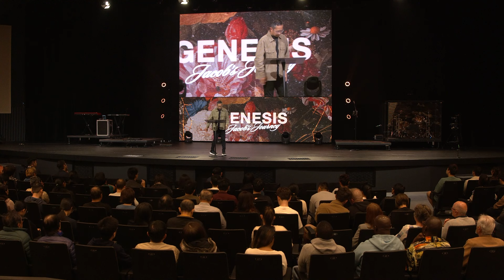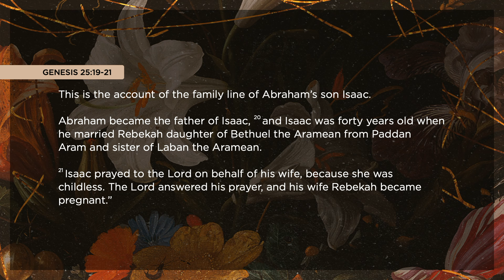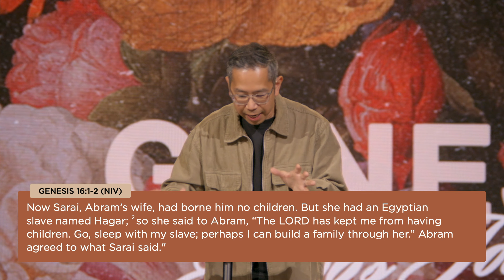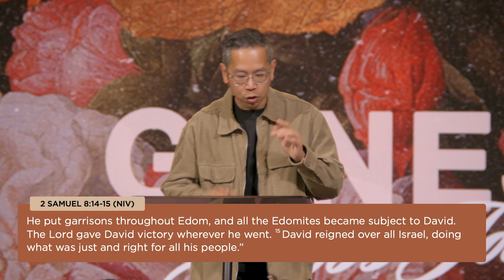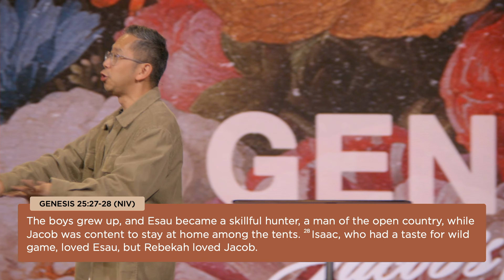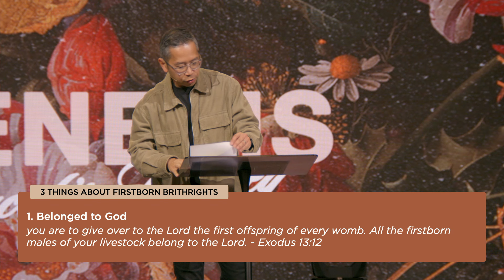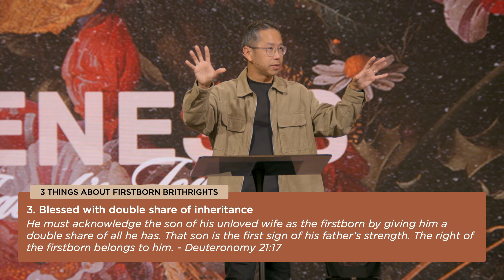When Trusting God's Promise Is A Struggle | Genesis 25:19-34 | Dan Yan | FCC Online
We kick off a new sermon series on Genesis, focusing on Jacob's journey. Come along with us on this journey as we dive into Genesis 25:19-34 with Ps Dan!